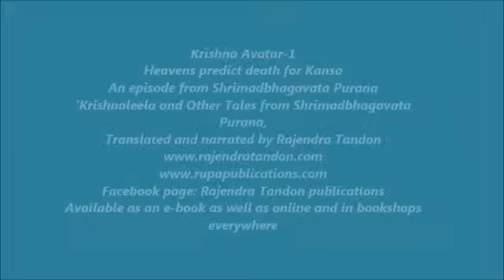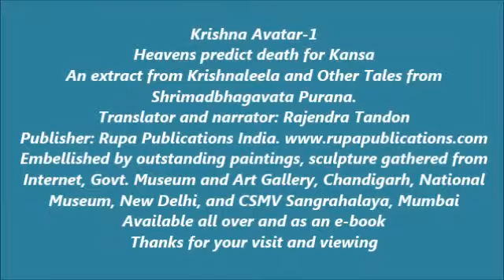Krishna Avatar 1 Heavens predict death for Kansa Rajendra Tandon videos Shrimadbhagavatam Krishn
Krishna Avatar-1 is the first part of the story of Krishna's birth and purpose. It is narrated by Rishi Sukhdeva to Raja Parikshit on the banks of Ganga. Please look for the next two episodes in due course.